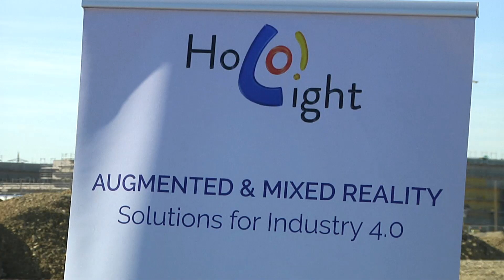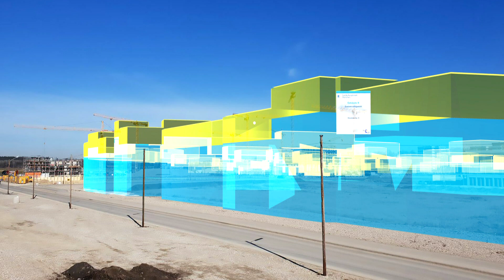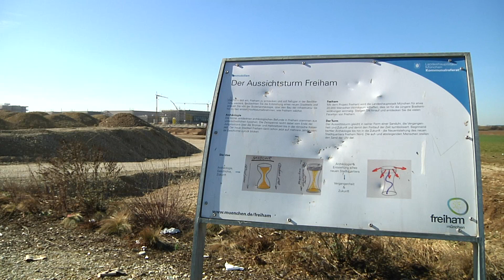Virtuelles Erlebnis - Zukünftige Mega-Siedlung in Freiham wird bereits jetzt optisch "erfahrbar"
In München-Freiham entsteht derzeit eines der größten Siedlungsgebiete in ganz Europa. Rund 30 000 Menschen sollen dort schon bald wohnen können. Ab sofort kann man mittels einer so genannten Mixed-Reality-Brille die zukünftige Siedlung in Freiham-Nord virtuell erfahren.

&nbsp;